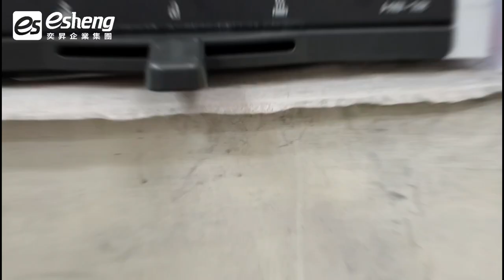客製化帆布袋印製|紡織直噴|西莉亞玩樂人生|Roland Versa STUDIO BT-12 A4桌上型紡織機|奕昇有限公司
🔥知名部落客 西莉亞玩樂人生🔥
😍第一次親自操作
🖨Versa STUDIO BT-12 A4桌上型紡織機
👍印製客製化帆布袋就完美印製成功
燙平、直噴印製、熱壓烘乾
快速完成全彩客製化帆布袋印製😉
😉客製化帆布袋印製就是這麼容易上手
用Roland Versa STUDIO BT-12 A4桌上型紡織機
印製客製化帆布袋就是那麼簡單😉
Roland VersaSTUDIO BT-12 是台能在棉織商品上進行簡便快捷列印的服裝印表機。如 : T 恤、手提袋以及家居內飾等各物品上可以直接進行圖片、圖形、文字列印，製作自己的獨創製品。因為體積小，很適合設置在大型商業中心、便利商店、小型服飾店等等...面積有限的店舖，以及酒店、觀光景點或者各種活動的會場中。